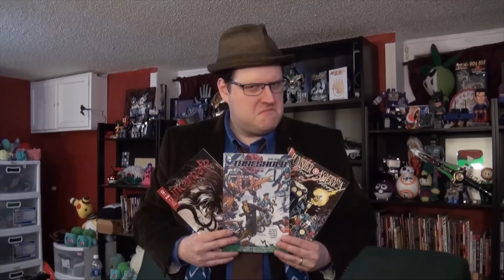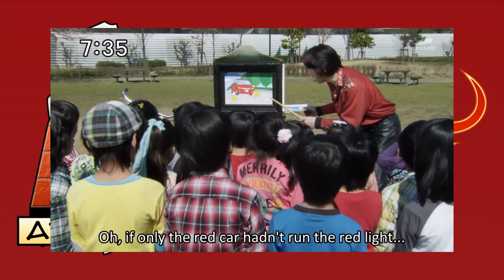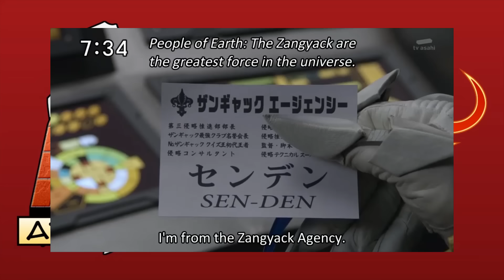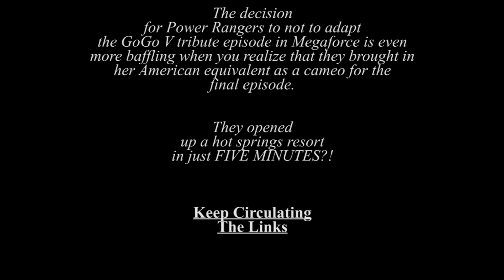Kaizoku Sentai Gokaiger Ep. 14, 22-24 REVIEW - Atop the Fourth Wall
Welcome to Atop the Fourth Wall, where bad comics burn.

Originally released February 14th, 2024

ORIGINAL DESCRIPTION: Reminding us all that weird jester aliens CAN be good people!